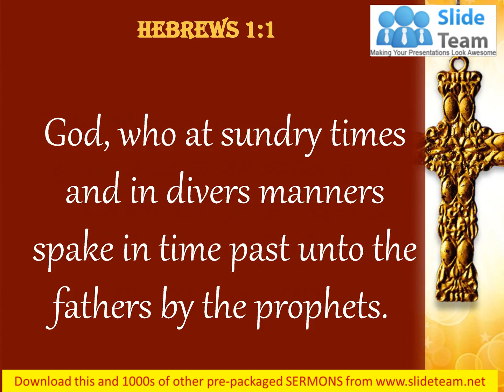0514 Hebrews 11 In the past God PowerPoint Church Sermon